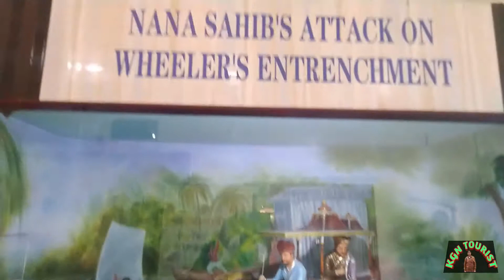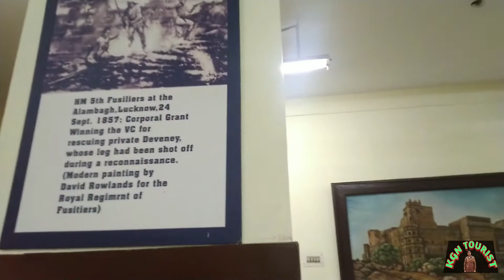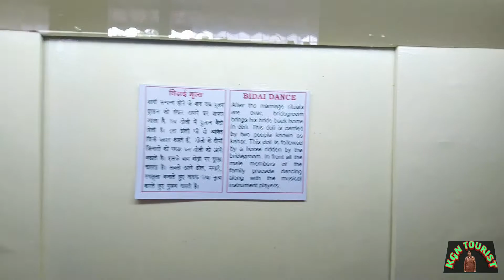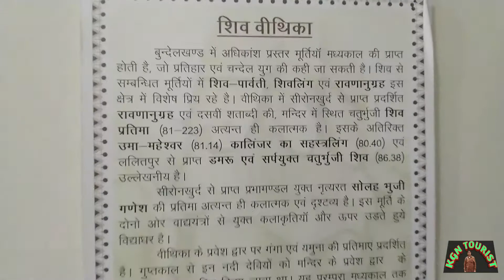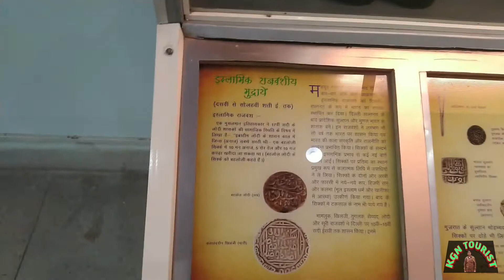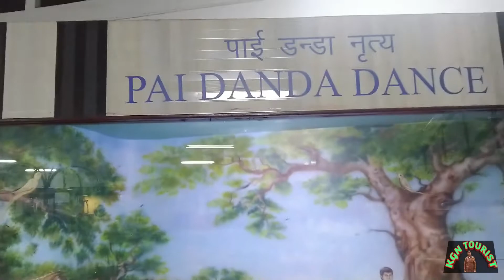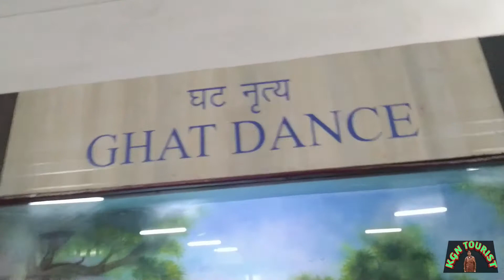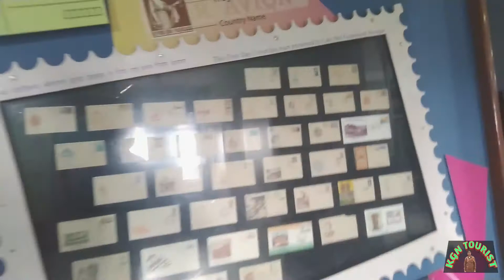rajkiy sangrahalay jhansi, KGN TOURIST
dekhiye mere sath pura sangrahalay , or mehsus kijiye apni purani sanskriti ko gourav ke sath